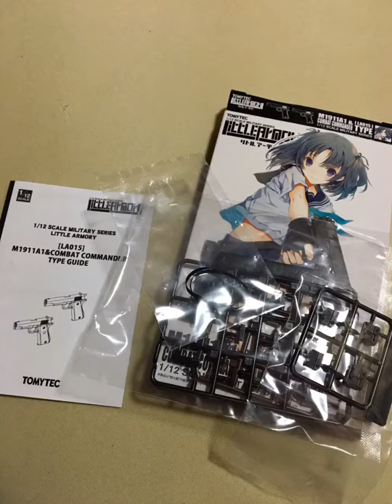1/12リトルアーモリーM1911A1と、タミヤ 1/35小火器セット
前に買ったリアルアーモリーと
タミヤの
小火器セットを
塗装したやつです。

小さいけど
リアルです。